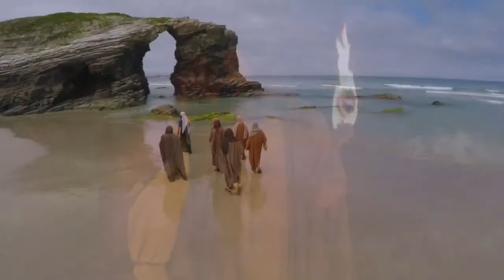Trailer de la película "Santiago apóstol" 🙏🏻 Pronto gran estreno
Aquí les traigo el trailer de "Santiago Apostol" Gran estreno muy pronto no se la pierdan! También los invito a ver mis vídeos anteriores espero que les gusten!